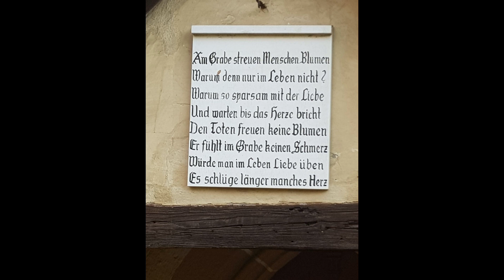Österliche Bläsermusik vom CVjM Posaunenchor Deizisau